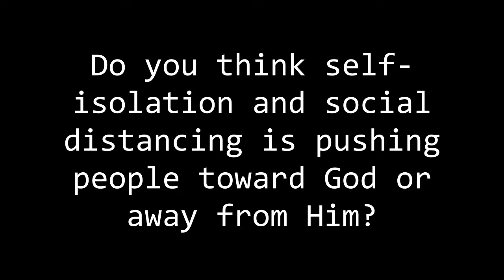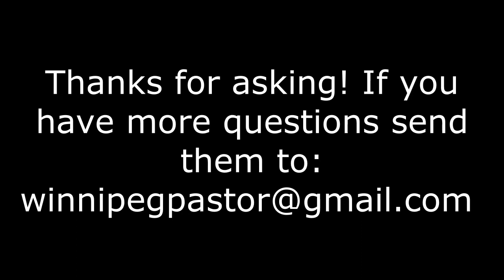Ask John...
Has social isolation pushed people further from God?